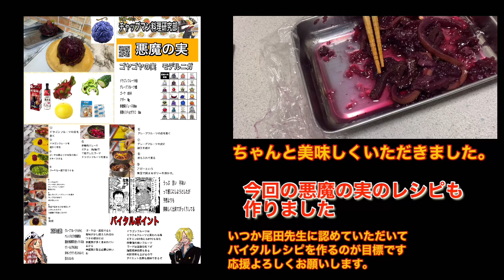【マンガ飯再現研究】悪魔の実再現！「麦わらのルフィ」統一テーマで ONEPIECE系最高の世代 コラボ企画 ルフィ誕生日2022 をド派手にお祝い 『ルフィが食べた物で食べたい物』ランキング3＋1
本日5/5はONE PIECEの主人公
モンキーDルフィの誕生日
そんな訳で、大型コラボ企画
「麦わらのルフィ」の統一テーマで本日
今　最高に面白い
ONE PIECEを読みながら
動画投稿しているONE PIECE系ユーチューバ
みんなで動画を出して
誕生日を盛大にお祝いします。
このチャンネルは　料理チャンネルなので
ルフィが食べた物の中で食べたい物ランキング3＋1で　やらしていただきます。
動画の中で　色んなONE PIECE系YouTuberさんのオマージュが隠されています。
探してみてね。

%E6%BC%AB%E7%94%BB%E3%83%AC%E3%82%B9%E3%83%88%E3%83%A9%E3%83%B3%E3%83%9E%E3%83%8D%E3%83%86%E3%82%A3%E3%82%A8
漫画飯レストランマネティエ

SNACK WORKS スナックワークス　(ワンピースグッズ専門)

さなだっち

マルゾーTV【ワンピース】

赤猿海賊団　【ワンピースファンチャンネル】

ジジchannel 【ワンピース情報発信】

レイブントラッシュ　ワンピース考察　レイトラ

スパイクミー

チャップマン料理研究部　【ワンピ飯　漫画飯　健康食　制限食研究】

全力中年【器用貧乏の趣味チャンネル】
ワンピース　フィギュアリメイク　考察

きょうかビジョン！【ワンピース　少年ジャンプ　フィギュア】

ユデロン【ワンピース考察】

スナックワークス様
レイブントラッシュ様
ご都合により今日動画投稿できないとの事に
なってしまいましたが
後日後出しもできるよう
リンクはそのままにしておきます。

【制作秘話】
今回のコラボ最初はただの思いつきでした
5/5ルフィの誕生日だよなぁ
何の動画出そう
ただ好物を作るとかじゃ面白くないよな
いっそ誰か巻き込むか？
最初に浮かんだのは
Twitterで交流のある
サルさんとジジさん
2人に呼びかけたら、すぐに良いお返事が

ならば　いっそコヤッキーさんがやった
第一回
これから登場する悪魔の実選手権に
参加した人達に声かけてみるか？
でも　あれからONE PIECE系
めっちゃ増えているよなーー
全員にダメ元で呼びかけたのです。
そしたら神木さんが、良いですよーと
お返事頂けて、
今をときめくマネティエさんも
僕で良ければと
さなだっちさんも、すぐに参加表明してくださったって　ONE PIECE系の人気の方が
数人もう集まったので
あとは個別で
メールでお願いしまくった感じですね。
考察者東堂さんとかも
事務所の許可と金銭発生が必要との事で
今回は断念
とーまさんも、スケジュールが合わなくて
ごめんなさいと連絡が
逆に　スケジュール的にきつそうですと
連絡くれていた杏夏さんからは
ギリギリで参加できます。と
前日には　ユデロンさんの
緊急参戦！
そして　まさかの神木さんから
ギリのギリになって
動画の案が浮かばないから
無理かもーーってメールが
えーー
神木さんありきでコラボ成り立っている
感じもあるのにー
何個か案を提案して再度お願いしましたが
神木さんほどのトップでも
視聴回数や維持率など細かく計算して
これだ！って動画しか出さないという
感じなんだーーって改めて勉強になりました
あとは神木さんの動画が間に合っているのを
信じるだけです。
前日の夜レイブントラッシュの権田原十蔵さん
から　ちょっと無理っぽい
スナックワークスのスナゴさんも
体調が悪く動画が取れないと連絡が
でも　後日後乗りでも動画出せるように
やっぱり　コラボ参加してくれるって
言ってくれた気持ちを大事にしたいし￼
YouTubeやってる事
尾田栄一郎先生もSBSでみんなで楽しく
やって下さいと
言って下さってましたからね。

色々やっている間に
あっという間に5/5を迎え
当日を迎えてしまいました。
しかも動画の中でルフィへの愛を
語るのを忘れる大失態
そんな訳で　趣味チャンネルの方で
ルフィへの愛を語らせていただきました。

今回は　コヤチャンスタイルの3＋1のスタイルで「麦わらのルフィ」をテーマに
動画にしてくださいと
お願いいたしましたが
最初のコラボの時は気が付かなかったけど
一年ばかりYouTube勉強してきて
この3＋1ってスタイル
僕ら　新人達が簡単に
視聴者維持率を上げる事のできる
動画構成のテンプレートみたいな物だと
気がつくのですよーー
そこで改めて　コヤッキーさんの優しさに
気がつくみたいな！
最初は　このテンプレ使って
登録者増やして
上がって来てな！って思いが最初のコラボに
込められていたんだなーーって
そんな訳で、その意思を勝手に引き継いで
今回も3＋1のスタイルにしたと言う訳です
ベテラン勢は　今回の３＋1スタイル崩したり
ライブ配信したりと
麦わらのルフィがテーマならOKと
完全のお任せしてます。

今回　悪魔の実を作りましたが
ゴーヤの苦さ　葡萄の紫　コアになるグレープフルーツこれが
苦い不味いを完全再現するかと思いきや
まさかの奇跡のマリアージュ！
ワインには食材の組み合わせで
お互いを美味しくするマリアージュと
言う物があるのですが
めいらくさんの赤葡萄ジュース
カベルネソーヴィニオンとコンコードの
ブレンド100%なんですよ
カベルネには青臭いニュアンスが
ありまして　ワインにはそっくりの法則ってのがあって　ニュアンスが近い食べ物が
食べ合わせると美味しいので
カベルネのワインと青臭いピーマンの
青椒肉絲が合う様に
ゴーヤとこの赤葡萄ジュースが
奇跡的にあってしまったのです。
更にグレープフルーツの爽やかさと苦味が
これまた奇跡的にあっちゃったのです。
多分　無理して食べてると
大体の人は思うと思うけど
本当に美味しかったのです。
最後にレシピ載せておきますので
作って試してみてね。

え　この長い分読んでる間に
動画終わった？
じゃぁ　Youもう一回見ちゃいなよ！
(謎のジャニーさん口調)

元オークラシェフが作る
家で簡単再現可能な漫画飯
是非真似して作っていただいて
コメントなどで感想などお寄せ下さい
私料理人歴28年ですが
まだまだ若輩者の修行の身でございます。
みなさんからのご意見や
アイデアなども取り入れたく
研究部と言う形を取らせいただいております。
研究員の一員となって
コメントで色々アドバイスしてください
料理をもっと楽しんで
美味しくしていきましょう♪

この動画では　週間少年ジャンプ　集英社 尾田栄一郎先生のONE PIECEの画像を加工し
当方は　ONE PIECEという作品への愛が強すぎて
ONE PIECEの面白さを更に多くの人に伝えたくて
集英社様がお思いになられた時は　ご連絡下さい
私は　尾田栄一郎先生公認で　99のバイタルレシピを作るのが夢なので
いつか集英社様で本の出版したいなぁーーという夢もございます。
何卒　よしなに　よしなにお願いします。